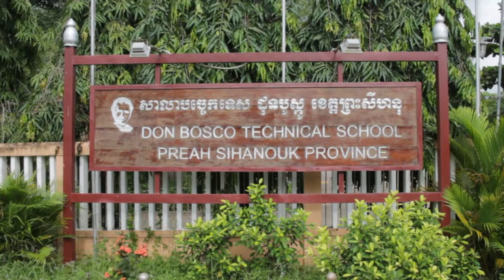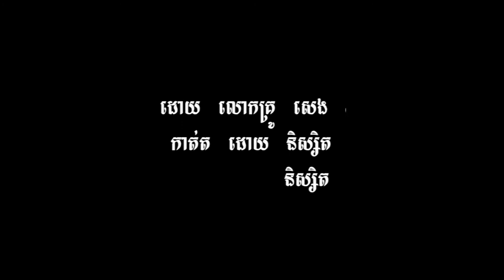Documentary Secretariat of Don Bosco Technical School Sihanoukville